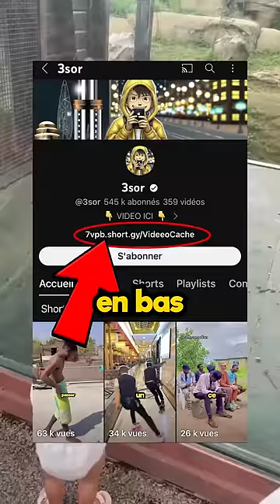Ce Lion va s'échapper de ce zoo et ça va très mal tourner